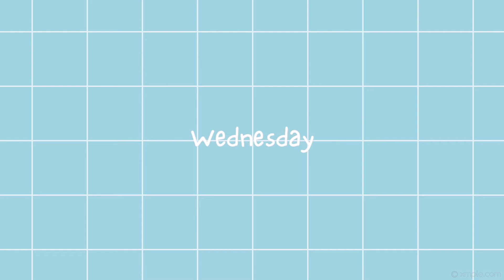B.I illa illa MV (ID+iKONIC REACTION)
hello everyone!! ♡ welcome or welcome back!

♡♡OPEN ME!♡♡

hello!! happy friday!! today's video is B.I illa illa mv reaction! yay!! i also wanted to apologize for not uploading on wednesday, i've been having macbook start up issues. T^T 2 years was long but it was worth the wait!! i have always supported hanbin and seeing him comeback stronger than ever is so satisfying :3 anyways, enjoy the video & have a great day~

♡GRAPHICS♡

♡SOCIALS♡

♡SUB COUNT♡

⋆181